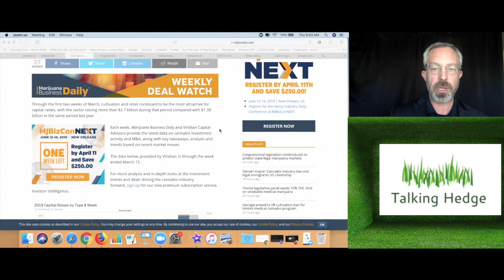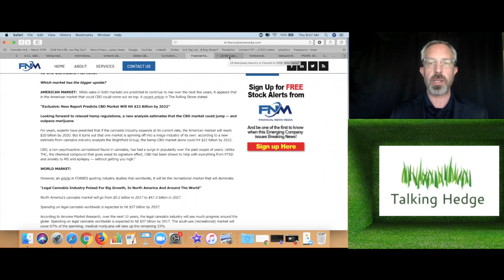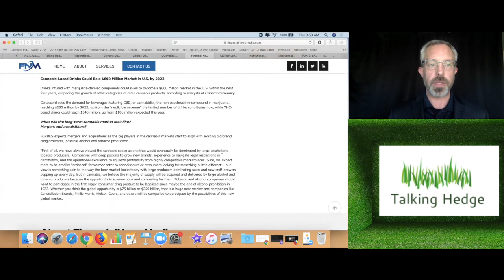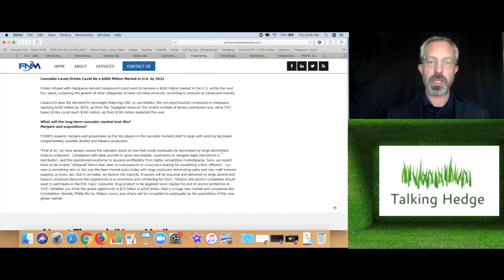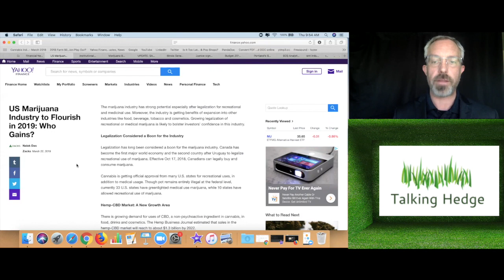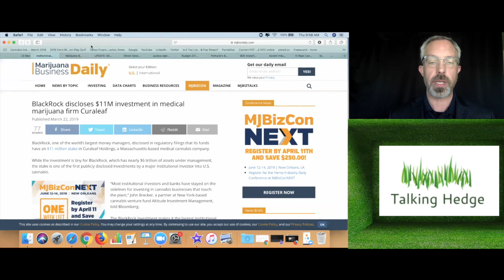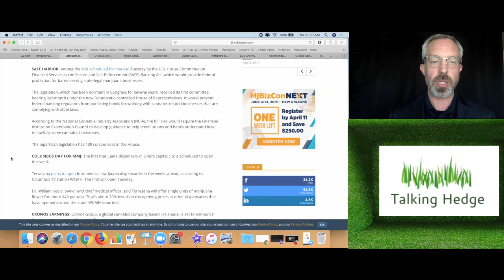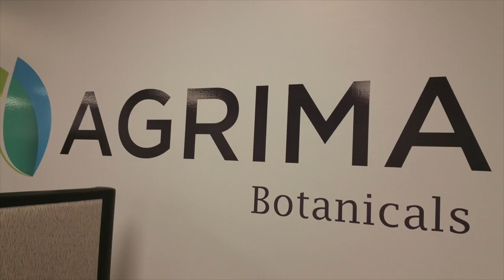Cannabis Investment Updates (2019)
The Talking Hedge, E15 (2019)
...your cannabis business news podcast...